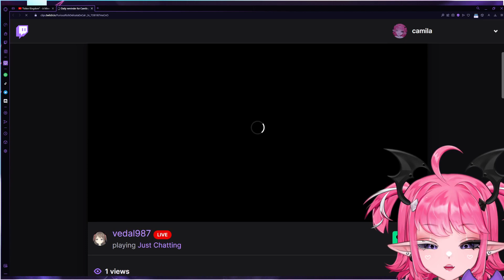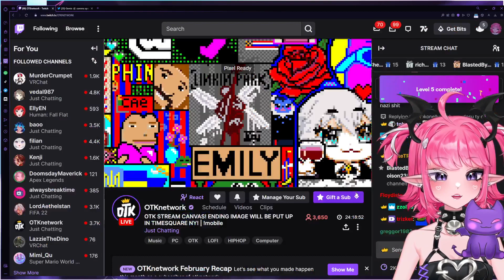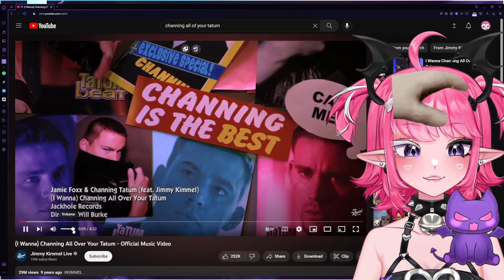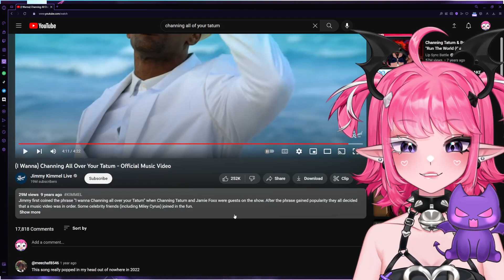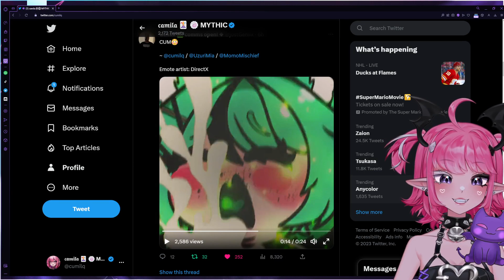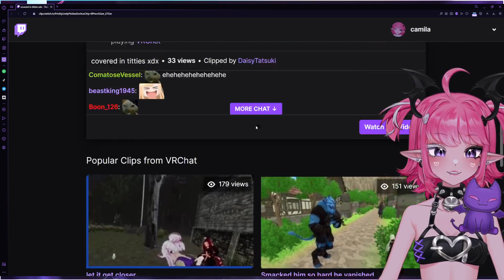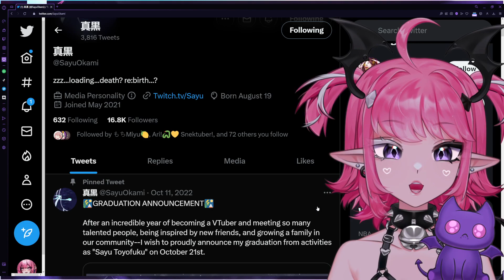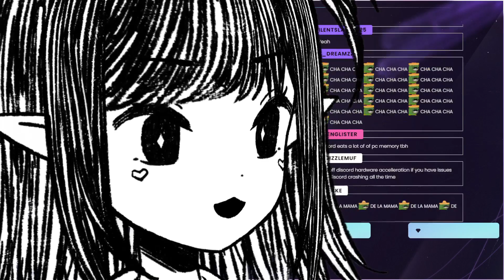🍥 SQUARE IMP GOES EXPLORING